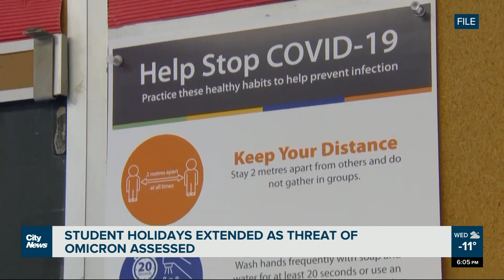Manitoba students’ holiday extended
Students in Manitoba will have an extra 2 days tacked on to the end of their holidays this new year as public health officials require more time to assess the safety of schools with Omicron. Mike Albanese has more.